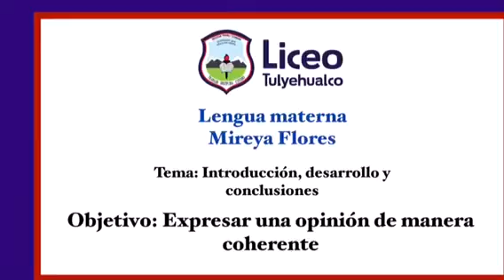Inicio, desarrollo, conclusiones en un artículo de opinión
Lengua materna (tercero)